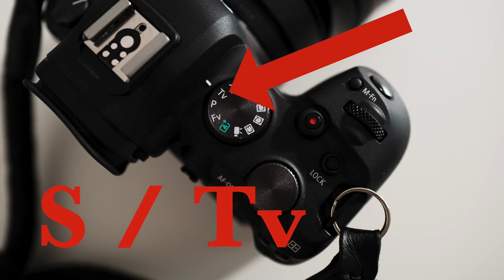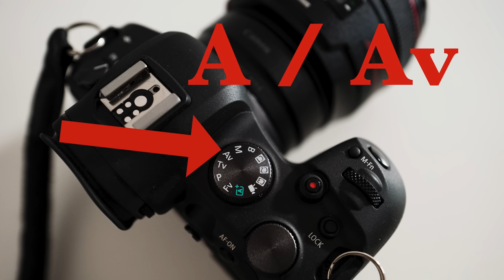Używaj tych 2 trybów do 99% Twoich zdjęć!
Fotografowanie w trybie zielonym to ryzyko. Lepiej gdy fotograf decyduje o tym jak ma wyglądać końcowy efekt. ZOBACZ: "Zdjęcia ostre jak brzytwa, za każdym razem"